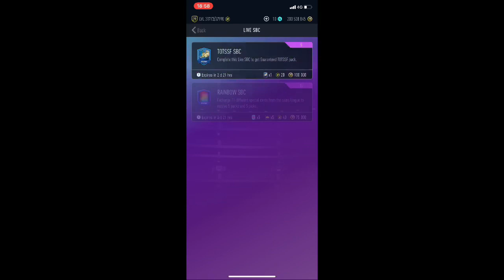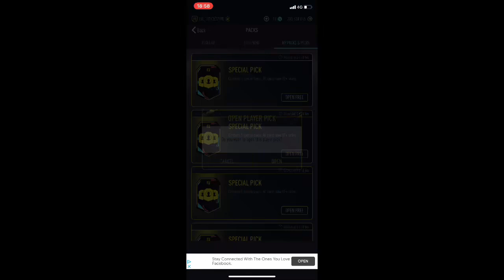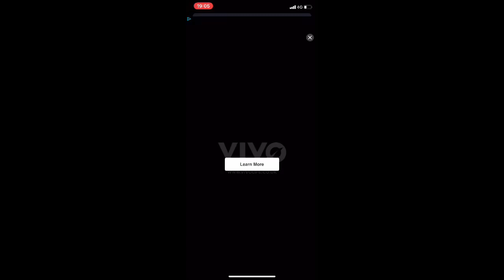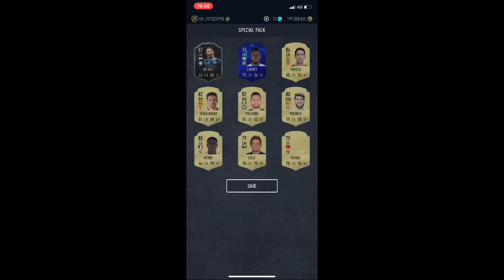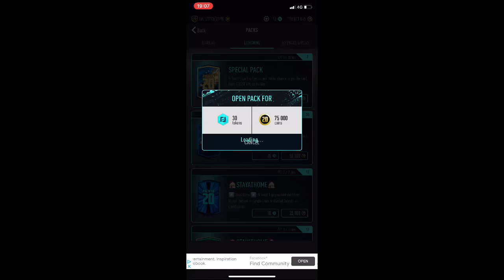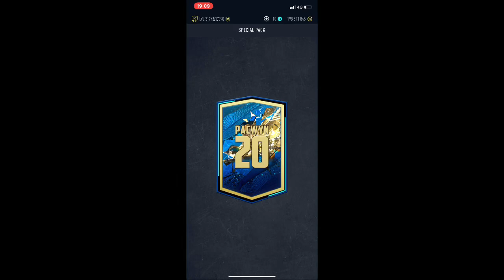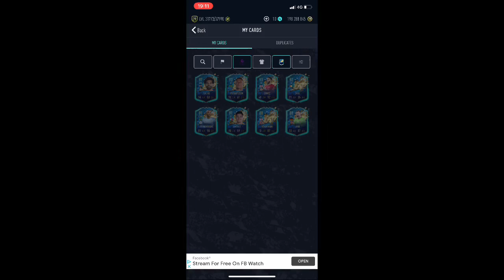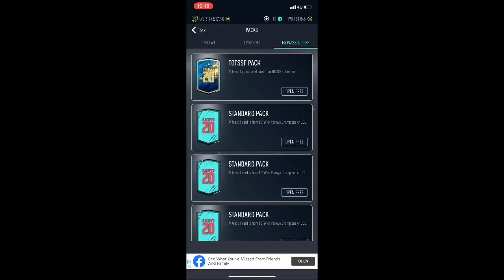*PREMIER LEAGUE TOTS* ARE OUT - I PACKED SO MANY - PACWYN